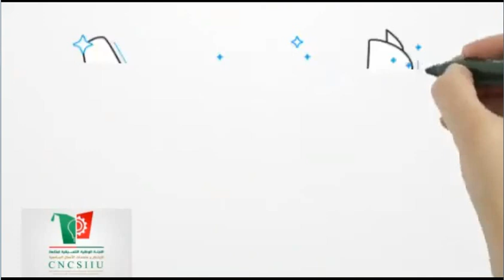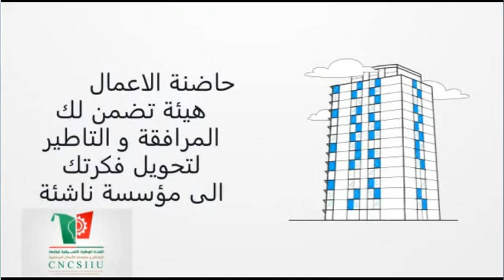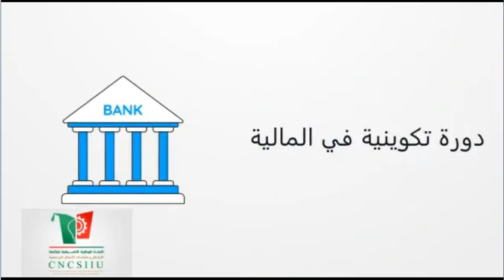طريقة انشاء مؤسسة ناشئة لطلبة الجامعة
كيف اكون مؤسسة ناشئة
تحديد نوع النشاط ( بيع او الصناعة التي تقوم بها).
اختيار اسم المؤسسة و المنتوج.
تحديد الموقع الجغرافي الحالي و المستقبلي .
توضيح الملاك و المساهمون.
تحديد فئة الزبائن الموجه اليهم .
اجراء ابحاث المتعلقة بالنشاط و المتنافسون في السوق
تحديد معاببر النجاح.
وضح قائمة التجهيزات الضرورية و تحديد اسعارها و طريقة استعمالها و صيانتها.
دراسة جدول حول الاسعار ( هل هي نفسها بالنسبة للمنافسين ام تختلف عنهم ).
الامكانات المالية التي تساعد في العملية الانتاجية و التجارية.
دراسة المردودية المتوقعة.
اعداد مخطط الاعمال بشكل جيد , و التقنية الازمة من اجل البدء في ممارسة النشاط